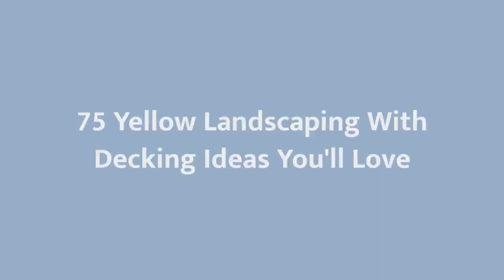75 Yellow Landscaping With Decking Design Ideas You'll Love 😊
0:00:00 - Intro
0:00:12 - Yellow Landscaping With Decking Design Ideas You'll Love: Inspirations 1 to 25
0:01:27 - Yellow Landscaping With Decking Design Ideas You'll Love: Inspirations 26 to 50
0:02:55 - Yellow Landscaping With Decking Design Ideas You'll Love: Inspirations 51 to 75